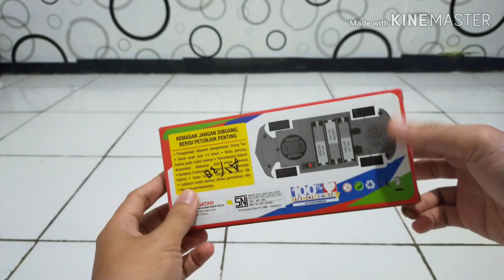Mainan mobil baru mobil-mobilan polisi.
Hello teman-teman Di video kali ini kita akan bermain mobil mobilan yang baru di beli dengan harga yang cukup murah , rekomemded banget buat kalian yang ingin membelikan mainan mobil - mobilan untuk anaknya .